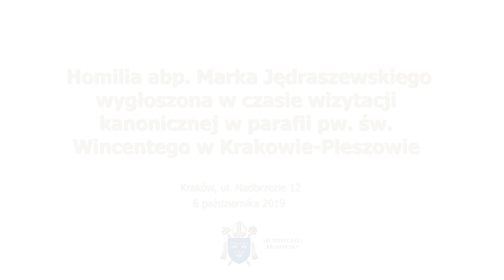Homilia abp. Marka Jędraszewskiego wygłoszona w parafii pw. św. Wicentego w Krakowie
- Polska może być wielka, jeśli będzie posłuszna Chrystusowej woli, jeśli będzie wierna Bogu, krzyżowi, Ewangelii, otwarta na głos Chrystusowego nauczania, przekazywanego przez Kościół. Tak wiele zależy od naszej modlitwy za Polskę- mówił metropolita krakowski abp Marek Jędraszewski podczas Mszy św. odprawionej w czasie wizytacji kanonicznej w parafii pw. św. Wincentego w Krakowie-Pleszowie.

realizacja i montaż: ks. Łukasz Michalczewski